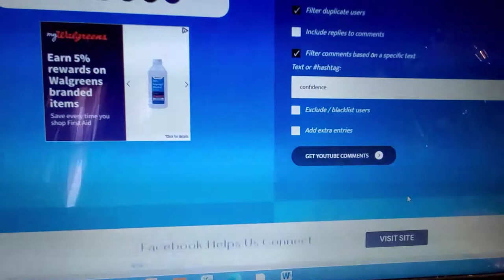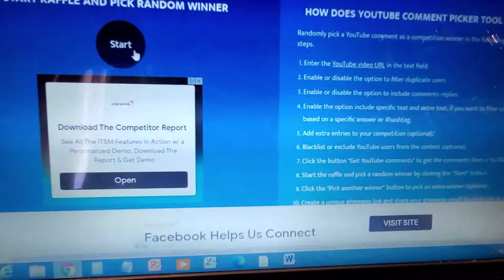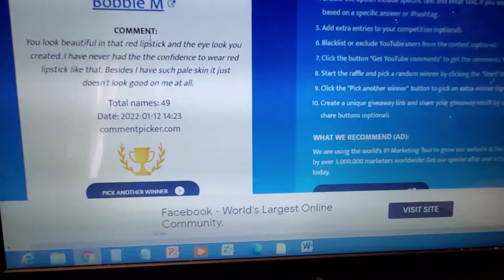WINNER ANNOUNCEMENT New Years Eve Affordable Glam Collab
Please Congratulate the Winner!

This Collab was made possible by Leanna Dalton.  Thank you Leanna!

2. Must be 18 years or older
3. Must have a US mailing address (unless additional mailing options are specifically stated in other channel's giveaway rules)

Please be cautious of others claiming to be me to get information from you. I will never ask for any other information outside of your name and address.  And I may give instructions to confirm you are the person selected as winner.

mail:
Woodward, OK 73802